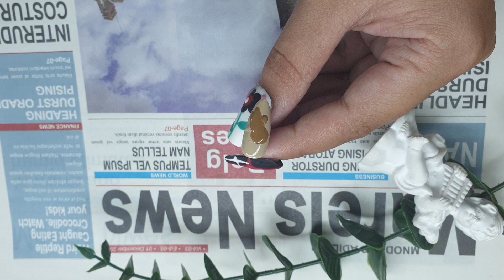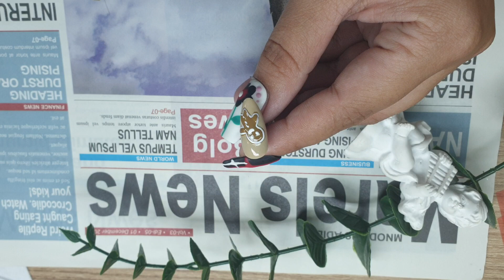Cheryl Murphy Jan King - Christmas nail art tutorial for beginners